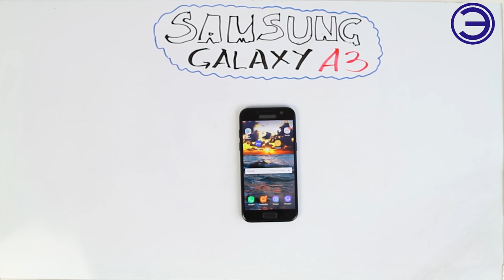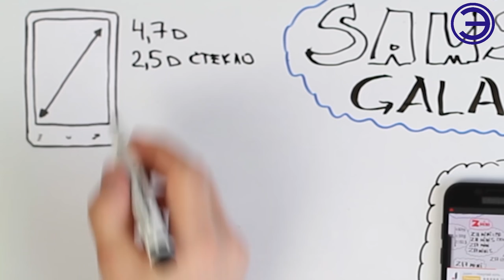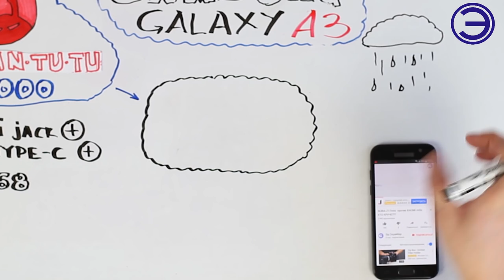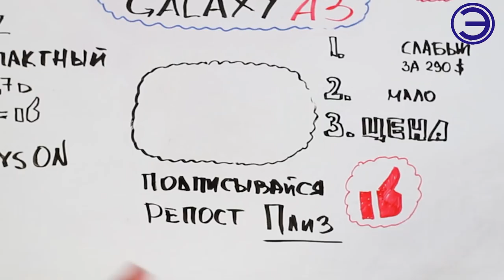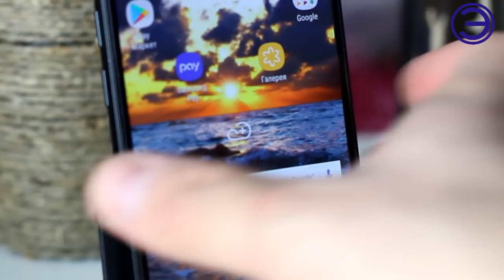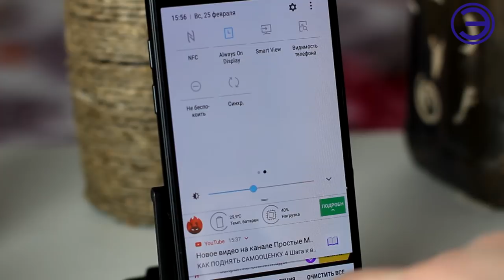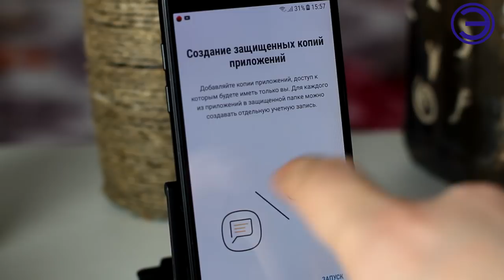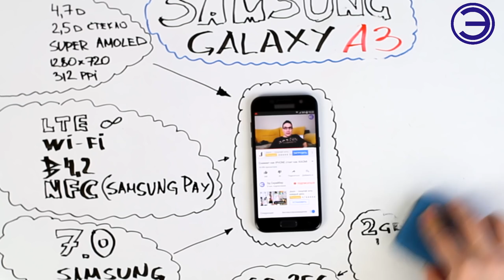ХОРОШИЙ МАЛЕНЬКИЙ ТЕЛЕФОН В 2018 это возможно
👆👆👆ОБЗОР SAMSUNG GALAXY A3 ВНАЧАЛЕ СКРАЙБ ХАРАКТЕРИСТИКИ ПОТОМ ВНЕШНИЙ ВИД И ВЫВОДЫ ПО ЭТОМУ ТЕЛЕФОНУ.